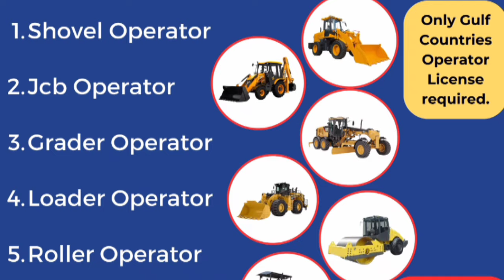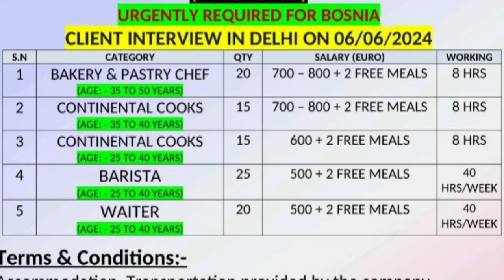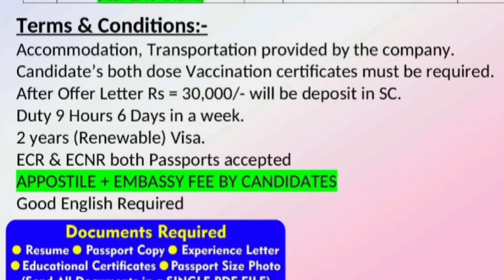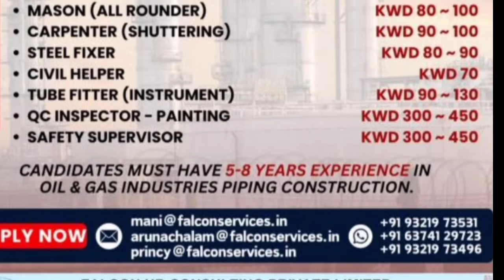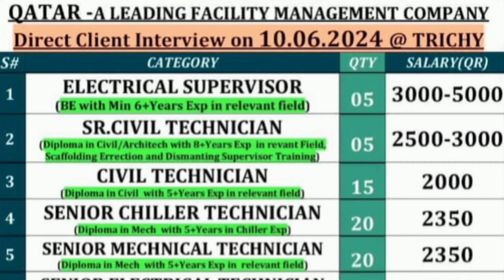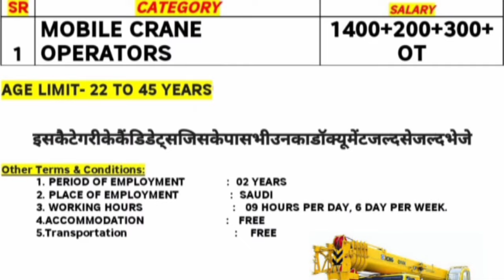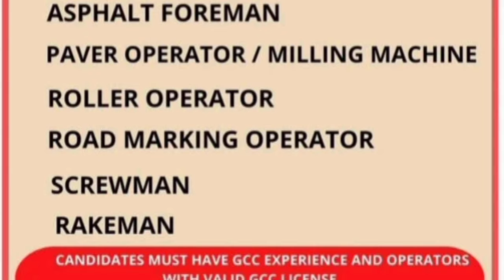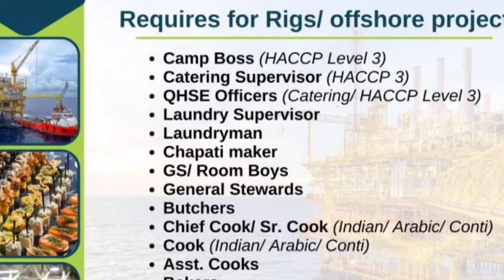Today Free Requirements in Europe🌍|Gulf Countries,Saudi,Kuwait,Qatar,uae|Oman, Bahrain job in2024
gulf teacher job interview in india
gulf job vacancy 2024malayalam,
gulf consultancy,
gulf job today,
gulf requirement,